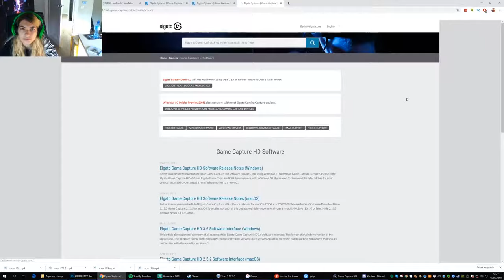Zagrajmy w prototype #3 - walka z potworami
dziś będziemy walczyć z potworami
📷mój intagram